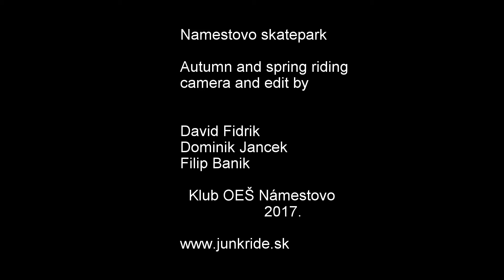Náme100vo Sk8 park.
Few times filming in our concrete park.
with boys David Fidrik ,Dominik Jancek & Filip Banik .
video by Go Pro 5